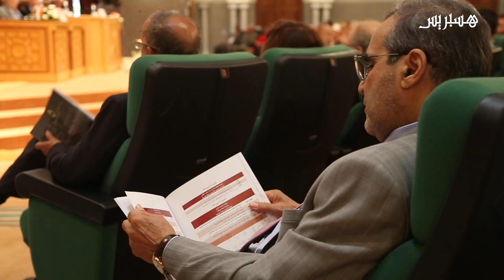أزولاي يستحضر إرث الراحل حاييم الزعفراني في ندوة أكاديمية المملكة